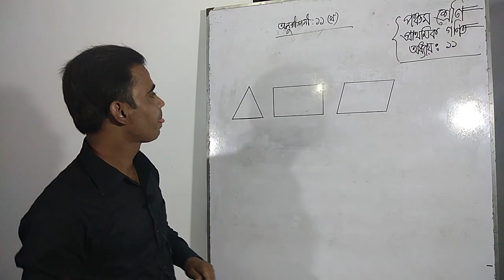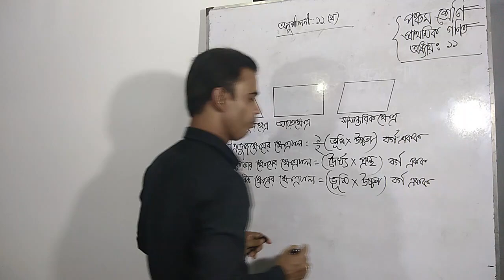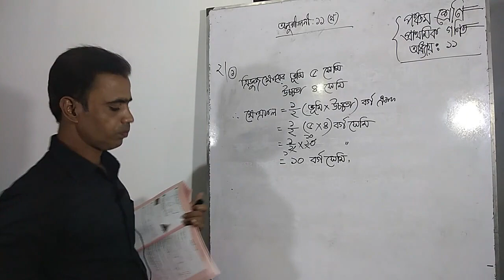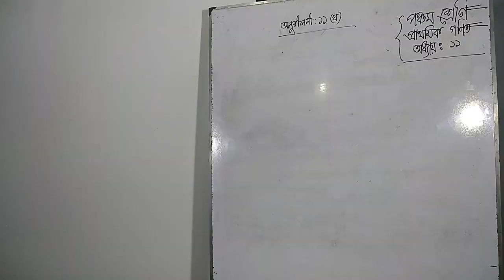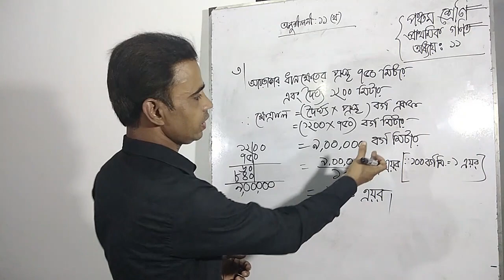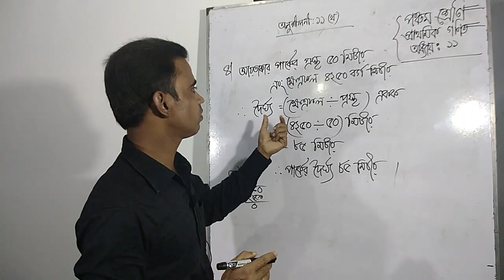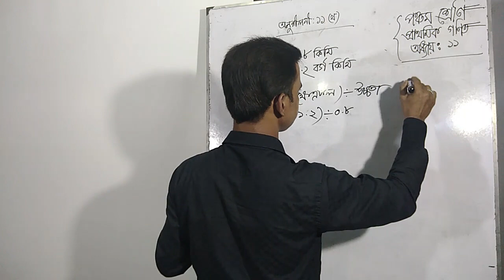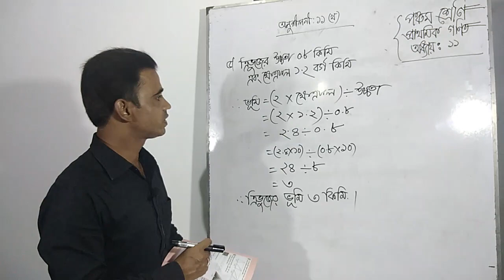অনুঃ১১খ, পাঠ ১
এই পাঠ শেষে শিক্ষার্থীরা ত্রিভুজক্ষেত্র, আয়তক্ষেত্র ও সামান্তরিকক্ষেত্রের ক্ষেত্রফল সংক্রান্ত গাণিতিক সমস্যার সমাধান করতে সক্ষম হবে।